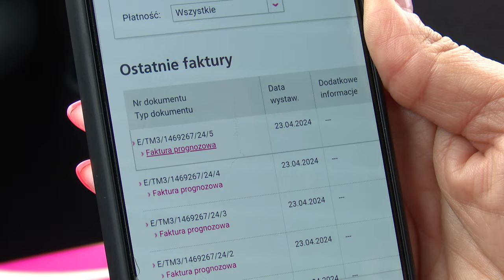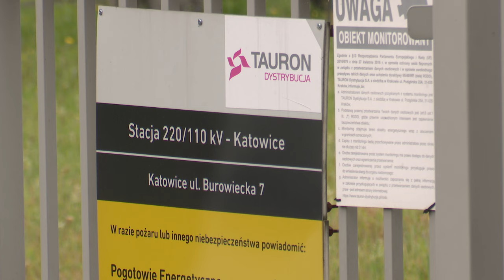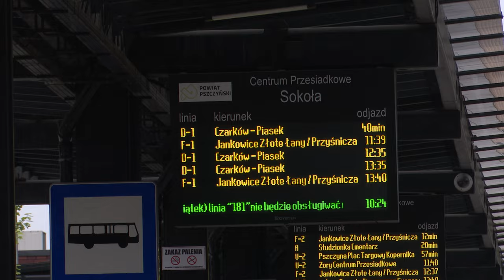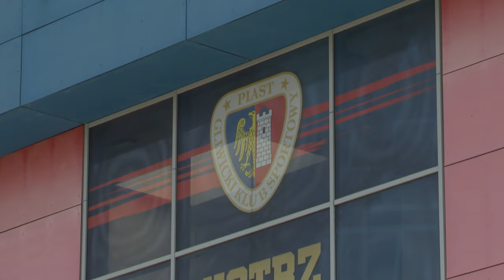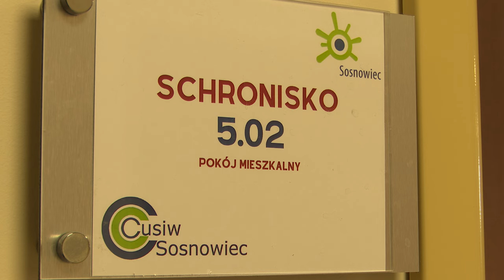TVS SILESIA FLESZ 01.07.2024